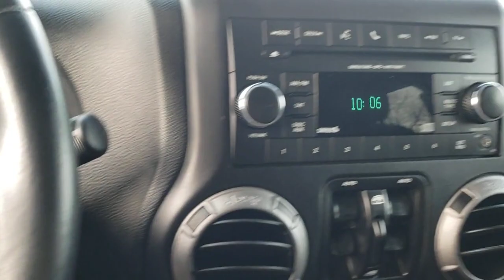2015 Jeep Wrangler Unlimited Naperville, Plainfield, Aurora, Oswego, Chicago, IL P0635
Firecracker Red Clear Coat Used 2015 Jeep Wrangler Unlimited Sport available in Naperville, Illinois at Woody Buick. Servicing the Plainfield, Aurora, Oswego, Chicago, IL area.

Woody Buick
1585 W Ogden Ave

2015 Jeep Wrangler Unlimited Sport 4WD Wrangler Unlimited Sport, 3.6L V6 24V VVT, 4WD, 17 x 7.5 Aluminum Wheels, Auto-Dimming Mirror w/Reading Lamp, Chrome/Leather Wrapped Shift Knob, Deep Tint Sunscreen Windows, Leather Wrapped Steering Wheel, Quick Order Package 24S. 16/20 City/Highway MPGWoody Buick GMC helps keep Chicagoland moving! We are a family-owned and operated dealership conveniently located at the corner of Ogden & Aurora Ave in Naperville with the largest Buick and GMC inventory around. If you're in the neighborhood, stop by to say hello! Woody will be standing in the showroom with his checkbook ready to give you top dollar for your trade-in. Our philosophy is: If you have a trade, you have a deal! Valet Service provides complimentary pick up and drop off of loaner vehicles, and a service department open until midnight enjoyed by customers from the cities of Naperville, Aurora, Downers Grove, Wheaton, Plainfield, Oswego and Elmhurst, as well as Chicago and the surrounding communities.
TIRES: P255/75R17 OWL ON/OFF ROAD,WHEELS: 17 X 7.5 ALUMINUM,3.21 REAR AXLE RATIO  (STD),ENGINE: 3.6L V6 24V VVT  (STD),BLACK  CLOTH BUCKET SEATS  -inc: adjustable head restraints,MANUFACTURER'S STATEMENT OF ORIGIN,SIRIUS SATELLITE RADIO,PREMIUM BLACK SUNRIDER SOFT TOP,TUBULAR SIDE STEPS,TRANSMISSION: 5-SPEED AUTOMATIC (W5A580)  -inc: Tip Start  Hill Descent Control,SUPPLEMENTAL FRONT SEAT SIDE AIR BAGS,FIRECRACKER RED CLEAR COAT,QUICK ORDER PACKAGE 24S  -inc: Engine: 3.6L V6 24V VVT  Transmission: 5-Speed Automatic (W5A580)  Auto Dim Mirror w/Reading Lamp  Tires: P255/75R17 OWL On/Off Road  Wheels: 17 x 7.5 Aluminum  Leather Wrapped Steering Wheel  Chrome/Leather Wrapped Shift Knob  Power Convenience Group  Front 1-Touch Down Power Windows  Security Alarm  Power Heated Mirrors  Power Locks  Remote Keyless Entry  Deep Tint Sunscreen Windows,CONNECTIVITY GROUP  -inc: Vehicle Information Center  Uconnect Voice Command w/Bluetooth  Tire Pressure Monitoring Display,Four Wheel Drive,Power Steering,ABS,4-Wheel Disc Brakes,Brake Assist,Brake Actuated Limited Slip Differential,Tires - Front All-Terrain,Tires - Rear All-Terrain,Conventional Spare Tire,Convertible Soft Top,Tow Hooks,Tow Hooks,Intermittent Wipers,Variable Speed Intermittent Wipers,Rollover Protection Bars,Fog Lamps,AM/FM Stereo,CD Player,MP3 Player,Auxiliary Audio Input,Steering Wheel Audio Controls,Pass-Through Rear Seat,Rear Bench Seat,Adjustable Steering Wheel,Trip Computer,Cruise Control,A/C,Cloth Seats,Bucket Seats,Driver Vanity Mirror,Passenger Vanity Mirror,Floor Mats,Trip Computer,Immobilizer,Traction Control,Stability Control,Traction Control,Tire Pressure Monitor,Driver Air Bag,Passenger Air Bag,Passenger Air Bag Sensor,Child Safety Locks